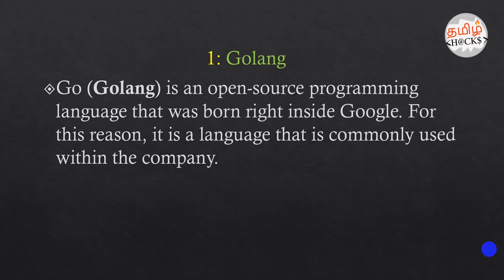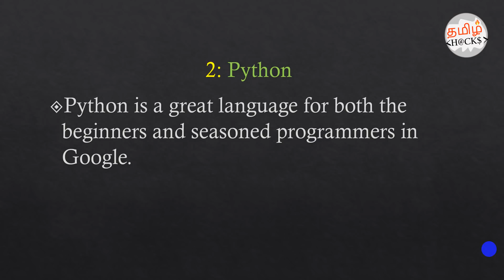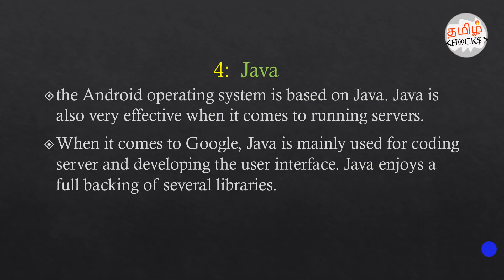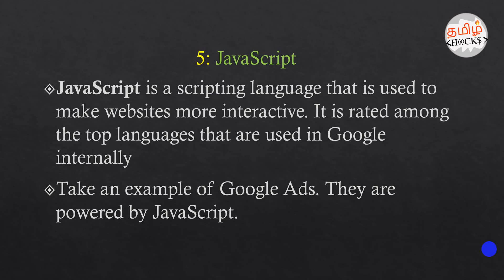Top Programming Languages used in Google | what are they ! | tamil hacks